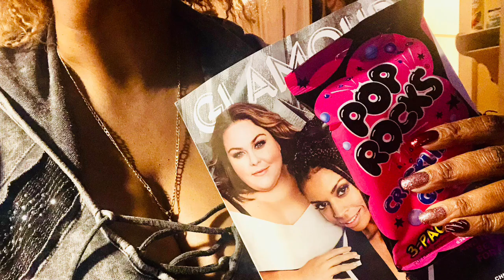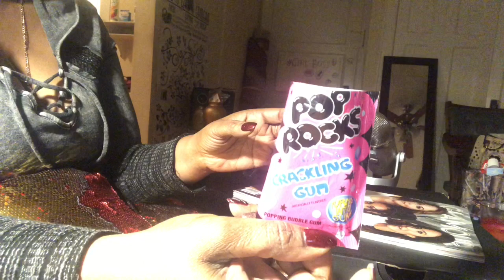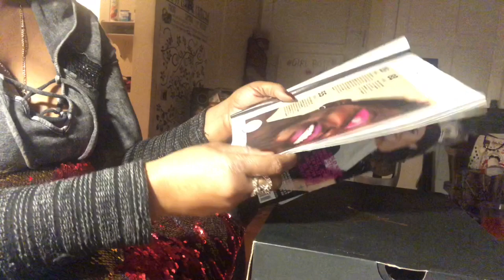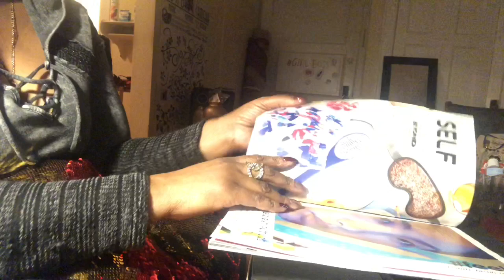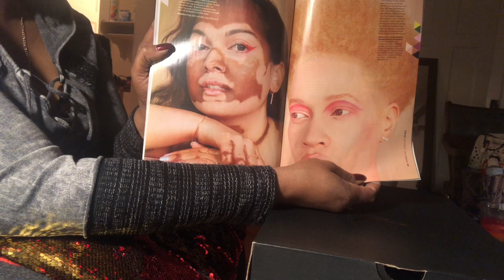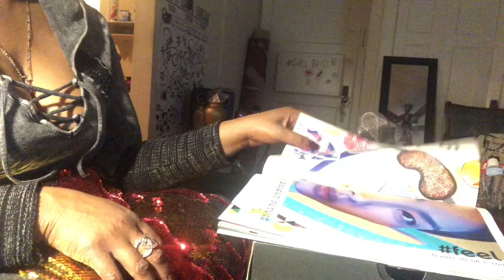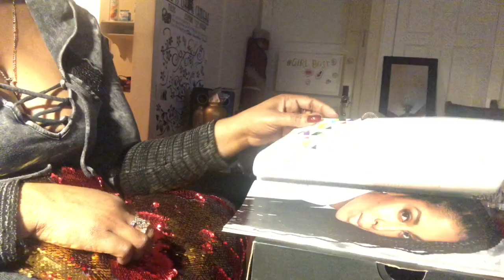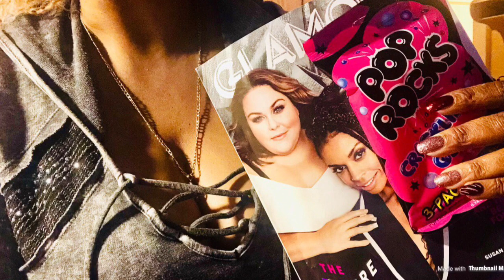Gum Chewing, Finger Lickin, Page Turning AsMr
This is a gum chewing, finger lickin, page turning AsMr video.